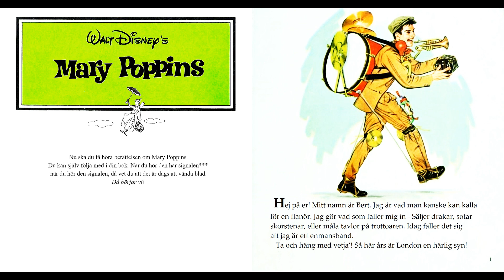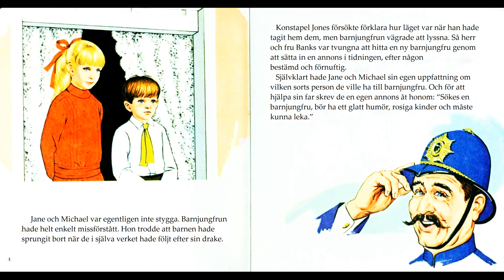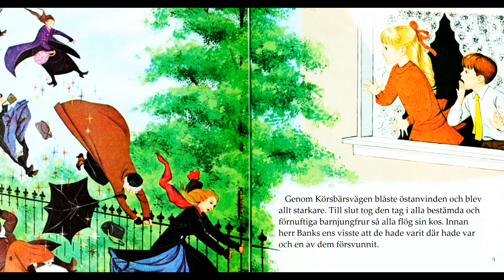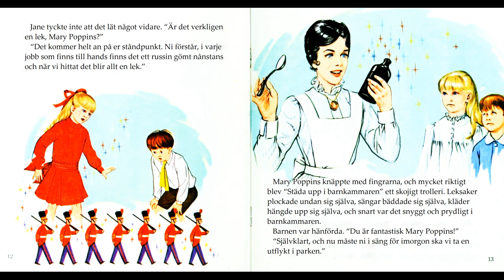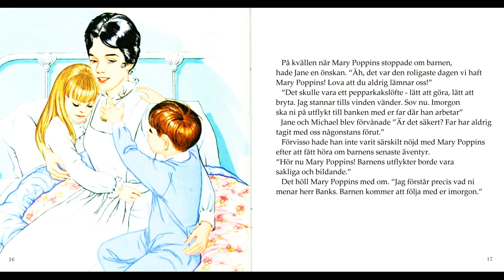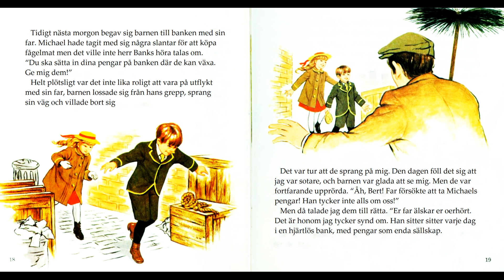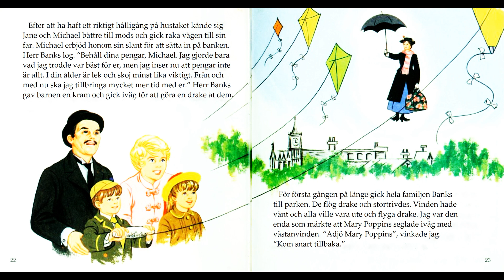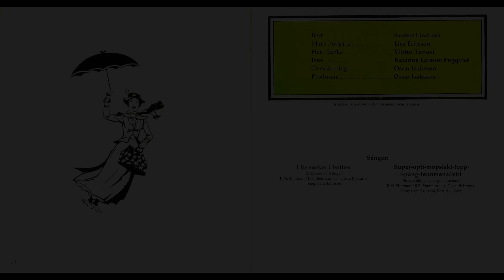Musiksaga - Mary Poppins (producerad av OSIS)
Som tack till mina 600+ prenumeranter har jag producerat den andra i en serie musiksagor för den här kanalen, inspirerade av de nostalgiska musiksagorna från 80-90 talet.
(denna gång med en musiksago-bok speciellt utformad för denna kanal)